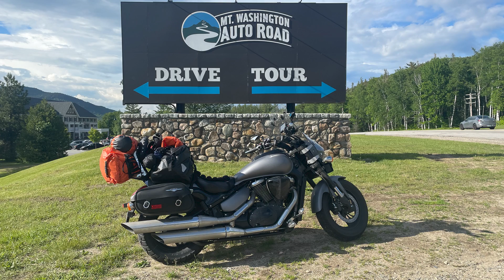Mt Washington Motorcycle Ride | New Hampshire Motorcycle Trip | Suzuki Boulevard M50 Part 3/4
Where to even begin with this ride? This has been a ride I have wanted to do for some time now. It is an odd feeling when you watch videos of people riding in a place and talking about a ride over and over and then you go do it. All the images you have seen in videos are now right there before you and you are in that environment. Mt Washington is 8 miles to the top; I had good visibility for approx. 7 miles. Not too bad considering the summit has some of the worst weather on earth. Let me just echo when people say this ride should not be taken lightly, they are correct. You need to be on you’re “A” game. There is very little room for error, a wide turn or loss of concentration could make for a very bad day. Save the views for the pull offs or the top. Go do this ride but take it seriously. If you have an issue with heights take the train up. This was the most exciting place I have ever taken a motorcycle.